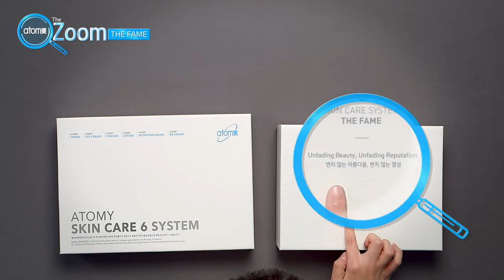รีวิวแกะกล่อง อะโทมี่ สกินแคร์ ซิสเต็ม เดอะ เฟม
รีวิวผลิตภัณฑ์ อะโทมี่ สกินแคร์ ซิสเต็ม  เดอะ เฟม

ติดตามวิดีโออีกมากมายได้ที่